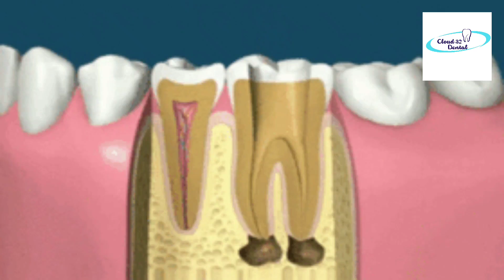rct k baad crown kyu lagate h|| why Crown is important after Rct || Cap नही लगाया तो क्या होगा